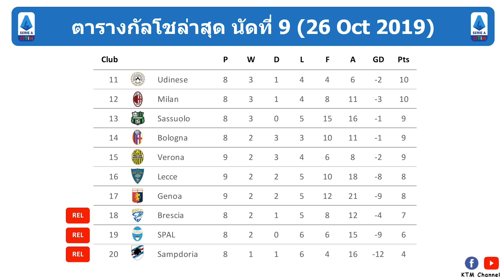ผลบอลกัลโชล่าสุด นัดที่9 : ยูเว่พลาดโดนตีเสมอ อินเตอร์ก็ไล่เจ๊าปาร์ม่า เจนัวอัดนิ่มๆ(26 Oct 2019)